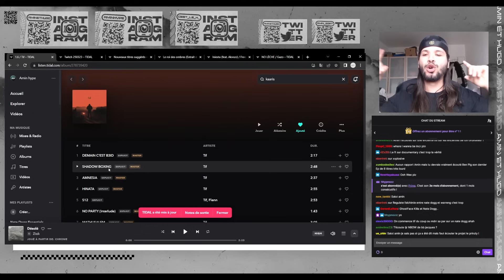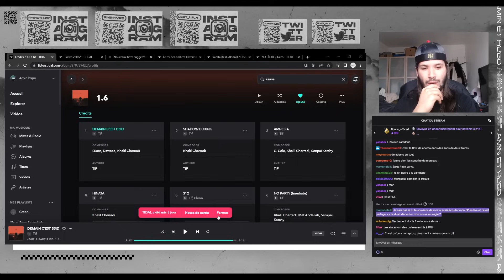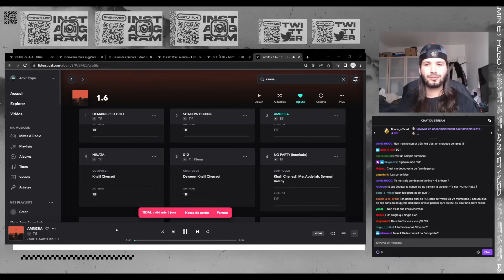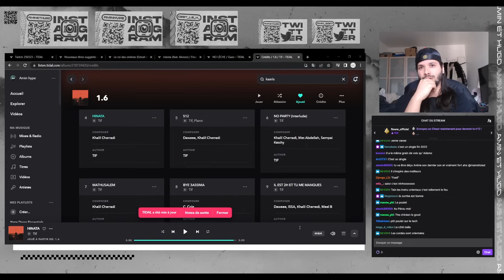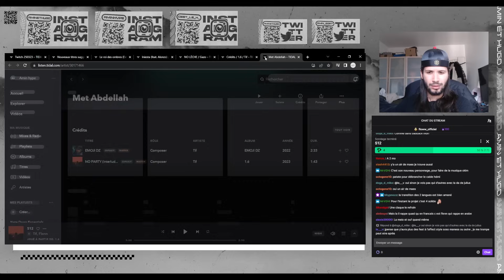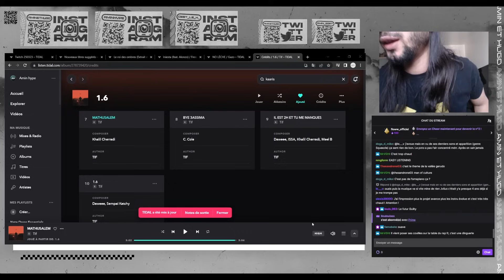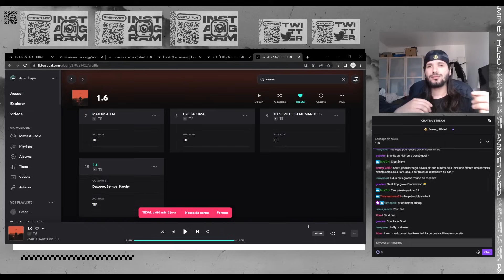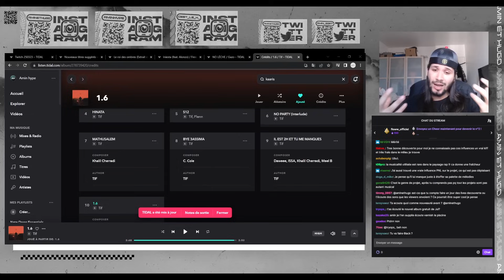TIF - 1.6 - DÉCOUVERTE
On découvre Tif, un rappeur venu d’Algérie aux influences variées.

Un gros potentiel ?

La réponse avec les Goats…

 / hype963